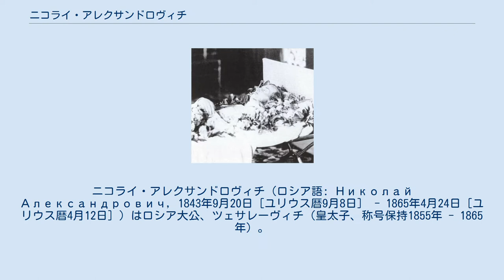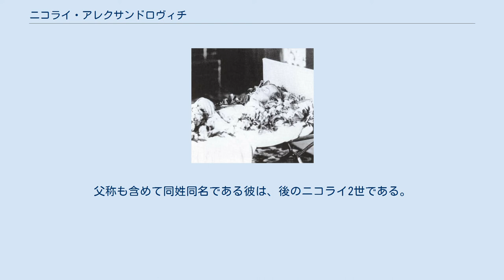ニコライ・アレクサンドロヴィチ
ニコライ・アレクサンドロヴィチ（ロシア語: Николай Александрович, 1843年9月20日［ユリウス暦9月8日］ - 1865年4月24日［ユリウス暦4月12日］）はロシア大公、ツェサレーヴィチ（皇太子、称号保持1855年 - 1865年）。
家族からは「ニックス」（Никс）或いは「ニクサ」（Никса）の愛称で呼ばれていた。
 ダウマーと婚約時の写真 1843年にツァールスコエ・セローで、皇帝ニコライ1世の長男アレクサンドル・ニコラエヴィチ皇太子と、その妃マリヤ・アレクサンドロヴナ妃との間に長男として生まれた。
恐ろしいほど頭がよく、才能にも恵まれ「ロシアの希望」「完璧の極致」と呼ばれ、家族や教師から溺愛されていた。
 1855年、父がアレクサンドル2世として帝位につくと同時に11歳でツェサレーヴィチとなった。
1864年、ニコライはデンマーク王クリスチャン9世の次女ダウマーと婚約した。
 1861年頃、軍事演習中に事故が起き、大理石の柱に背骨を強打した。
怪我は深刻なものだったが、その後適切な措置は取られなかった。
ニコライ自身も無理をし、痛みを隠そうと努め、その結果命を縮めた。
 死の床のニコライ（1865年4月） 南欧旅行の最中に調子を崩し、最初はリウマチと診断された。
ところがこれは誤診であり、実は事故が原因で脊椎結核を発症していることが判明した。
 ニコライの病状は重くなる一方で、首が回らなくなり、音と光に異常に敏感になった。
病を軽いものとみたニコライは旅行を続けたが、イタリアに入国した時に病状が急変した。
倒れた皇太子は療養のために南フランスに運び込まれたが、病状は回復せず、追い打ちをかけるように脊椎結核は脳へ転位し、結核性髄膜炎へ発展した。
1865年4月12日の夜にニースで客死した。
死の床でニコライは、婚約者のダウマーに、自分が死んだらすぐ下の弟で帝位継承者になるアレクサンドルと結婚するよう頼んだ、と信じられている。
結婚後の半生をニコライの養育に注ぎ込んできた母マリヤは、愛息の死に打ちのめされ、二度と立ち直れなかった。
 ニコライを心から敬愛していた弟のアレクサンドルは、彼の死の三年後に生まれた兄の元婚約者であるダウマーとの間の長男にニコライと名付けた。
父称も含めて同姓同名である彼は、後のニコライ2世である。